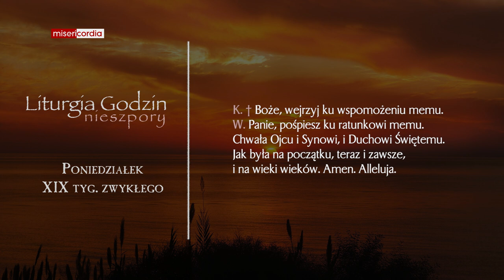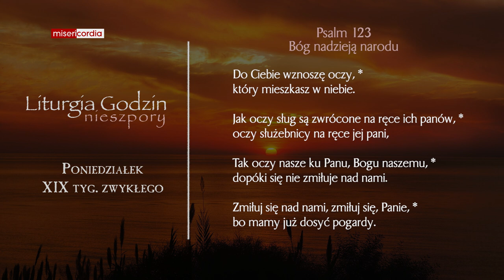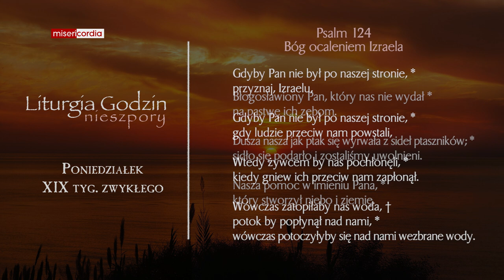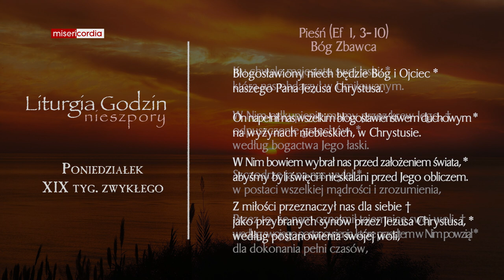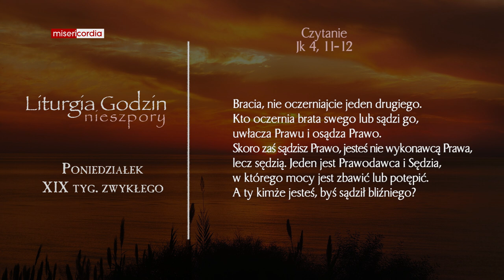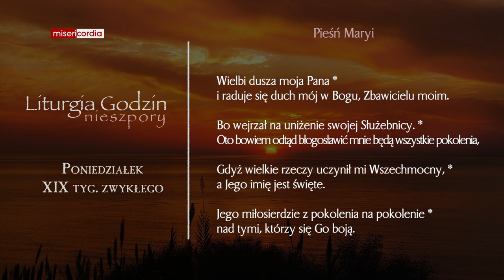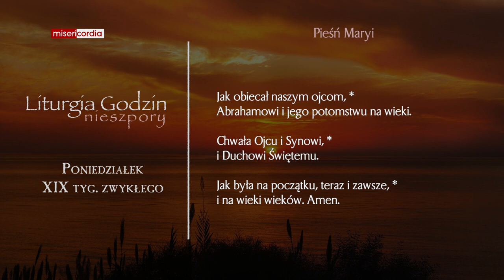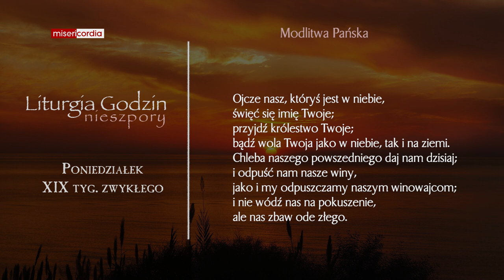Liturgia Godzin | Nieszpory | Poniedziałek, XIX tyg. zwykłego